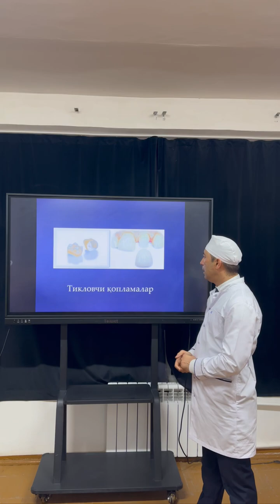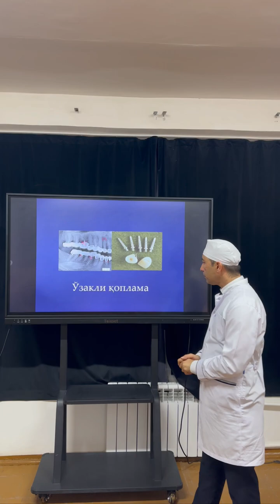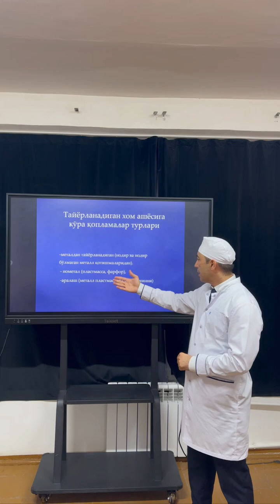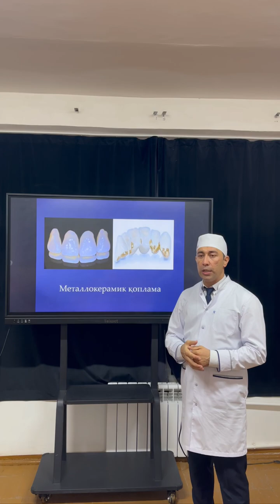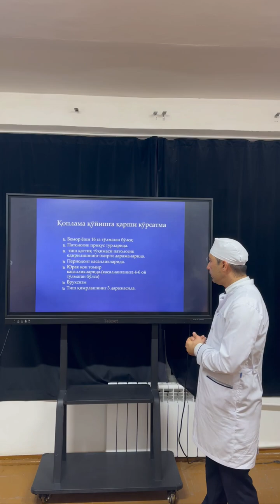Tish qattiq to’qimasi nuqsonlarini sun’iy qoplamalar bilan tiklashga bo’tan ko’rsatmalar.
Tish qattiq to’qimasi nuqsonlarini plomba xom ashyolari yoki qistirmalar bilan tiklashning iloji bo’lmaganda turli xildagi qoplamalar orqali tish qattiq to’qimasi tiklanadi.
Qoplama: bu tishning anatomik va funksional holatini tiklovchi protez.
Konstruksiyasiga ko’ra qoplamalar bo’linishi.
Tayyorlanadigan xom ashyosiga ko’ra qoplamalar turlari.
Qoplamalarga bo’lgan talablar.
Qoplama qo’yishga qarshi ko’rsatma.